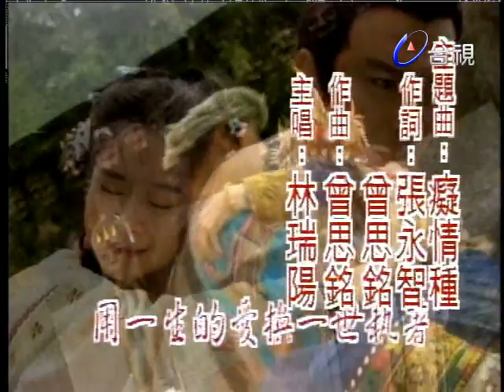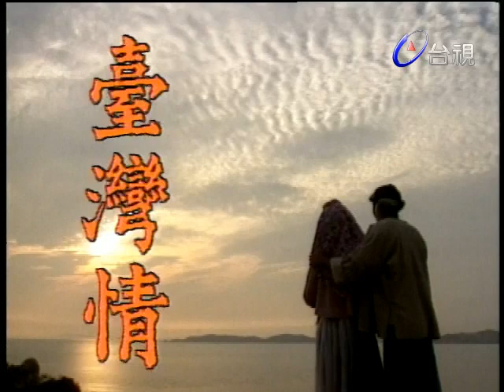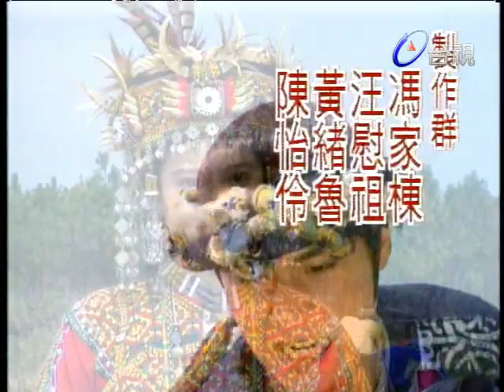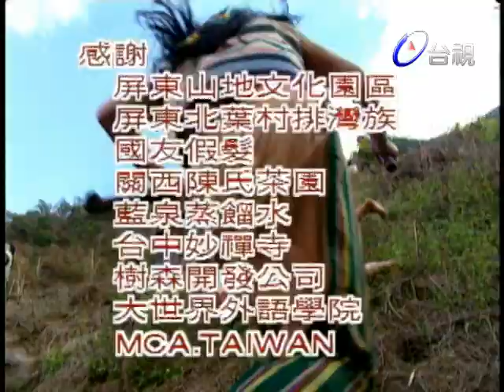台灣情 第 07 集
劇情大綱：「歷史好像一再在重演！」明末清初時，大陸就不斷有偷渡台灣的情事而「台灣情」就是這樣背景底下產生的一個悲壯動人的故事。橫渡黑水溝，過海來台不僅是開台先民對理想的追尋與向往，更是對生死不知的危險與恐懼的挑戰，他們為的是能掙出一片天，能踩在自己的土地上早年的顛沛流離，讓黃天福很真惜在福建南的辛勤工作，尤其是認識了鹽田女子林寶玉之後，二人心意相屬，對未來充滿憧憬。可惜林父嫌貧愛富，想將寶玉嫁與官府張少爺。為了感情為了理想，他們決定離開，前往台灣！當然，事情不會那麼順利，事機不密，使一對小情人從此勞燕分飛。天福因遭官府通緝，不得已只得再次出海，幾經波折終於到了台灣，卻是被排灣公主柯瑪蘭所救而寶玉則幾度尋死，皆有貴人相救，青年公子唐雪松交友廣闊，收留寶玉之後，竟引來人口販子陳大爺的新仇舊恨。陳大爺勾結官府，欺壓善良百姓，甚至攻擊山地村金佳蘭社，天福、寶玉、瑪蘭，同為其所擒。貪婪的陳大爺，想以瑪蘭換取山地的黃金，雪松等將計就計，終於反敗為勝，制服了陳大爺。正當眾人想將其處死時，「異軍突起」，受盡欺凌的寶玉，反而為其求情，而寶玉傳奇身世，竟也同時解開了。歷經諸多磨難的天福與寶玉，終能在自己的一片土地上，開墾出一片前程。從此在台灣正式落地生根，綿衍出世代的子子孫孫櫻花戀大綱：民國二十八年（１９３９）此時台灣已在日本統治下三十四年了，這時正是中日兩國在大陸開戰的第二年。黃家老大金川，為了替日本皇軍效命而戰死沙場，他六歲的老母几乎哭瞎了雙眼，妻子春枝年紀輕輕帶著六歲的女兒招弟，開始守寡並挑起家庭重擔。為了生活，春枝在警察廳長佐藤家幫傭，佐藤平日冷酷，其子太朗亦在父親諄諄告誡下，也認為支那人是要被改造的次等民族，而他的妻子秋子是一位善良的日本女人，對春枝一向善良對待，長久相處，甚而產生了姐妹般的情誼。雖是奴隸般的侍候主子，但在物質缺乏，人命比狗賤的時代下，能有這分工作是一般人都求不到的，若不是鄰居阿忠的推薦春枝還得不到這分工作。三十出頭的阿忠，個性憨厚對春枝一直存有好感，自小沒唸過書也沒什麼民族意識，他總認為不管是誰當總督，大家也都是這麼過日子，所以他對巡察大人異常敬畏，他的一生願望便是到日本看富士山和皇宮。自日本留學回來的林文堂，是當時富紳林新榮的獨子，因不滿其父，甘作亡國奴臣服日本人，而獲專賣致富，奮而出走，在台灣民報執筆，將心中無限壓抑抒發紙上，引惹日警龍五追捕受了傷的文堂，翻落黃家院內，春枝將其救起，偷偷安置家中廢棄之舊屋，文堂傷勢嚴重，而且又是個通緝犯，春枝只好請求秋子幫忙。